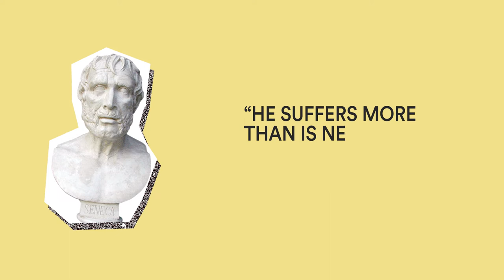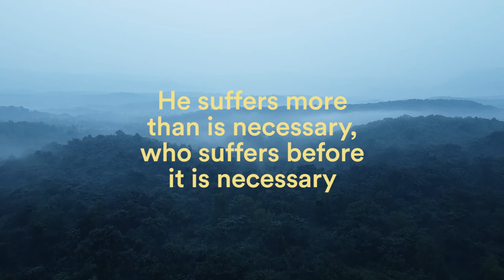A Stoic Mindfulness Meditation - 12 Minute Guided Practice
Practice this Stoic mindfulness to improve your focus, mood, and resilience. This meditation is designed to help you become aware of your thought patterns, so that you can intentionally improve them.

Build your resilience and focus on what matters with Stoa, the app for Stoic meditation and theory

Stoa is the Stoic meditation and theory app for practitioners and doers. It combines the practical philosophy of Stoicism with mindfulness meditation.

Stoicism is "Buddhism with an attitude." Emerging from ancient Greece and Rome, it is a philosophy that has been adopted by entrepreneurs, athletes, and psychologists. The philosophy inspired the development of cognitive-behavioral therapy, an effective treatment of anxiety and depression. Stoicism has helped millions of people improve their focus, resilience, and virtue. Recently it has been championed by authors like Tim Ferriss, Ryan Holiday, Massimo Pigliucci, Donald Robertson, and Nassim Taleb.

Stoa includes:
* Hours of guided meditations.
* A private journal.
* Thousands of quotes. Curated by author and philosopher Massimo Pigliucci with readings and analysis from his Stoic Meditations podcast.
* Conversations with experts.

The meditation course begins by introducing the core Stoic disciplines of judgment, desire, and action. Through meditating regularly, you can practice these disciplines. In this course, you will also be introduced to the key Stoic philosophers: Epictetus, Marcus Aurelius, and Seneca.

After completing the introductory meditation course, Stoa introduces more advanced Stoic meditations such as the view from above, praemeditatio malorum, and meditations on death and gratitude.

With the hours of guided meditations and a journal, you too can practice Stoic philosophy and apply the principles to your life.

Stoa also includes a journal. Use Stoic principles and questions as prompts to build a daily journaling routine.

In addition to guided meditations and a journal, Stoa includes a library of stoic quotes and principles. The philosopher and author Massimo Pigliucci personally curated and sourced more than a thousand quotes. You can turn to these quotes and principles anytime.